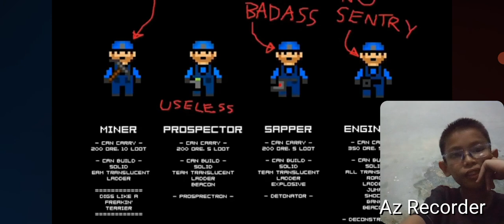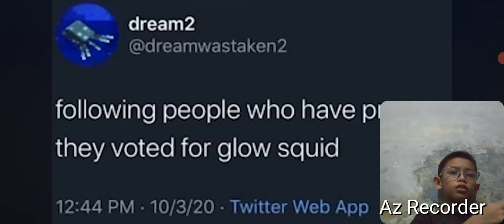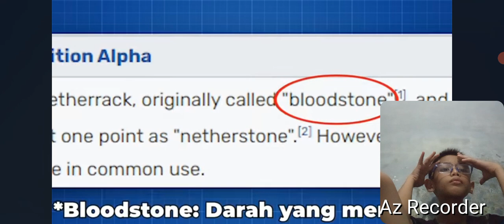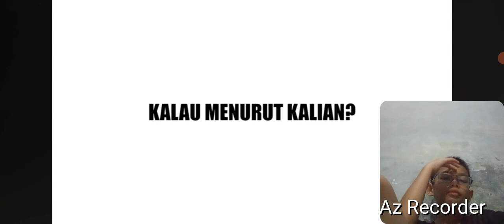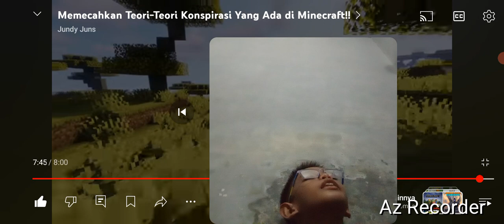Memecahkan teori2 konspirasi di Minecraft ptr. 1